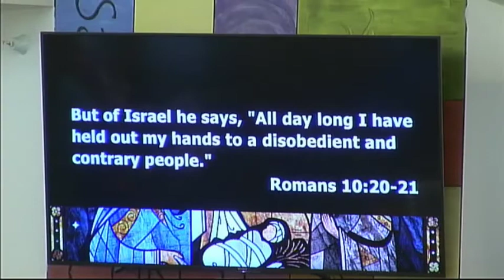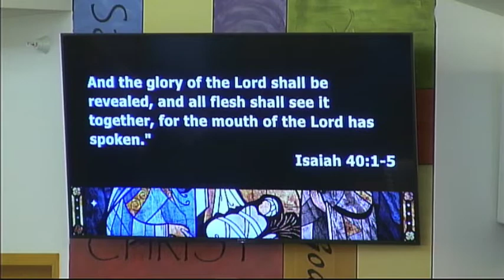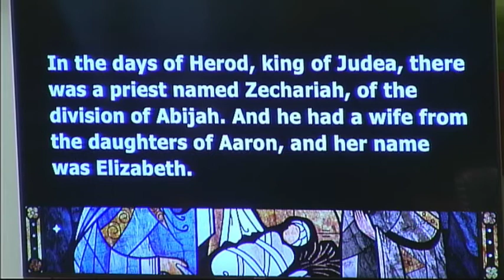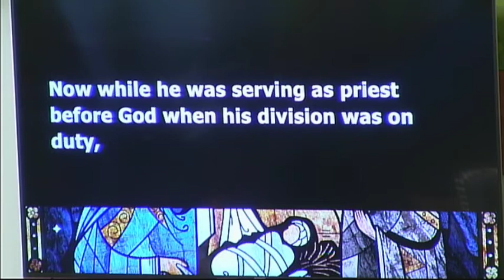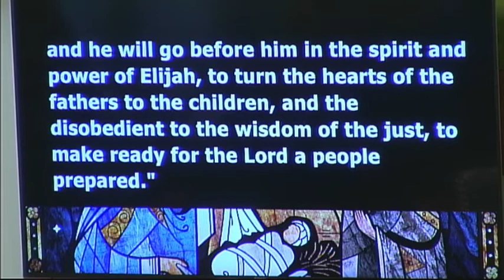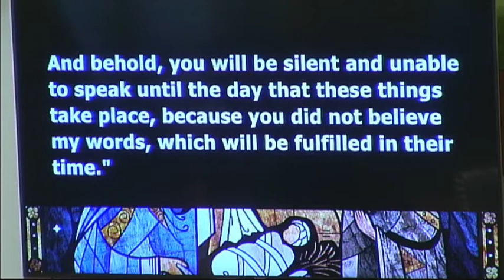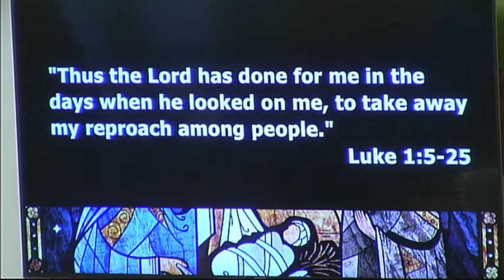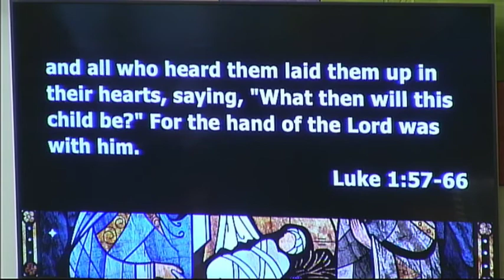Shut Up and Listen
First Sunday in Advent...Elizabeth and Zachariah